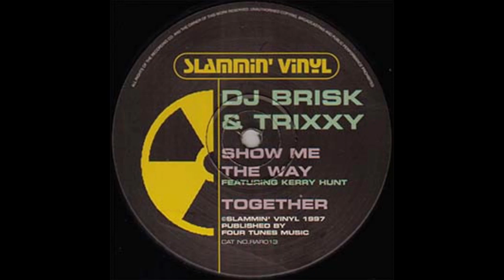DJ Brisk & Trixxy - Together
Label: Slammin' Vinyl – RAR013
Format: Vinyl, 12", 33 ⅓ RPM
Country: UK
Released: 1997
Genre: Electronic
Style: Breakbeat, Happy Hardcore